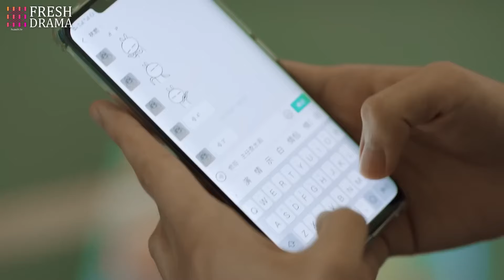En Tatlı Sır l Görüşme l The Sweetest Secret l Joey Chua, Zhou Yi Ran l 你是我最甜蜜的心事